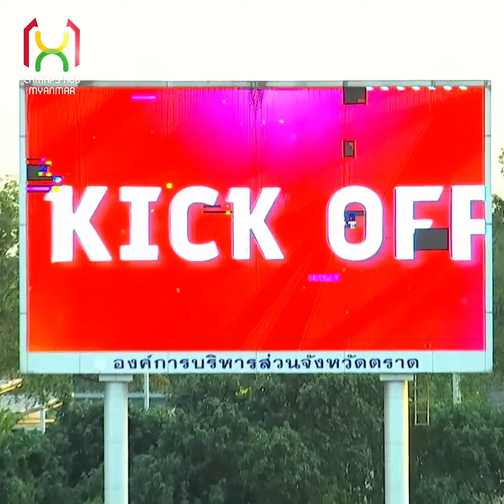🔥⚽️ အောင်သူဘယ်ခြေကန်ချက် ဂိုးနဲ့အတူ အနိုင်ရခဲ့တဲ့ ဥထိုင်းဌာနီ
အပါအဝင် ၃ဂိုးထိသွင်းယူခဲ့တဲ့ ဥထိုင်းဌာနီအသင်း ။
🔥⚽️🤘အောင်သူရဲ့ သွင်းဂိုးအပါအဝင် ၃ဂိုးထိသွင်းယူပြီး
အနိုင်ရလာဒ်ဖော်ဆောင်နိုင်ခဲ့တဲ့ ဥထိုင်းဌာနီအသင်း။
ပြည်တွင်း၊ ပြည်ပမြန်မာ
ဘောလုံးအားကစားသတင်းများကို
အချိန်နှင့်တပြေးညီ သိရှိလိုပါက
Champs Hub Myanmar ကို သတိရလိုက်ပါ။
ꜰᴀᴄᴇʙᴏᴏᴋ : ChampsHubMyanmar
ɪɴꜱᴛᴀɢʀᴀᴍ : @ChampsHubMyanmar
ᴛɪᴋᴛᴏᴋ: @champshubmyanmar
ʏᴏᴜᴛᴜʙᴇ : @ChampsHubMyanmar